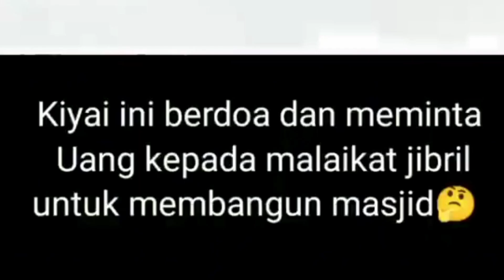Video viral di media sosial terbaru | Facebook | tiktok | twitter [REACTION]